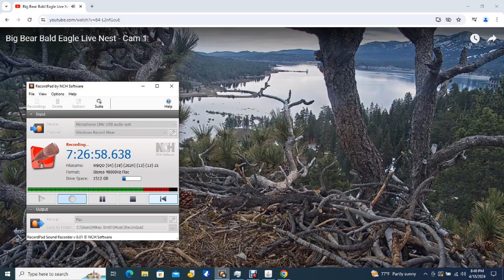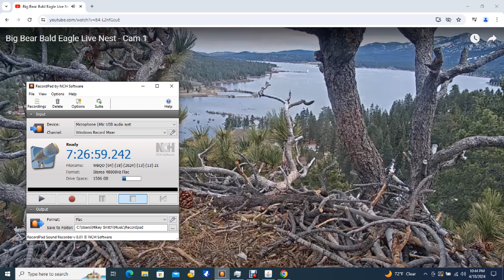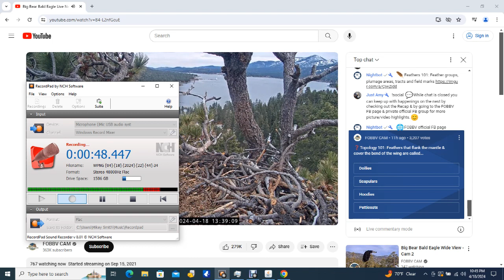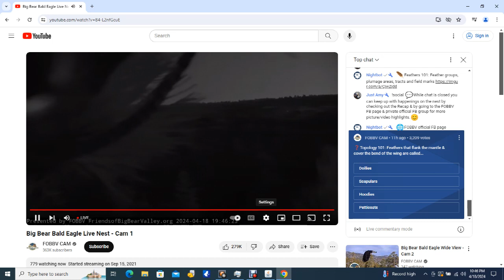Big Bear Bald Eagles 04/18/2024 20:37